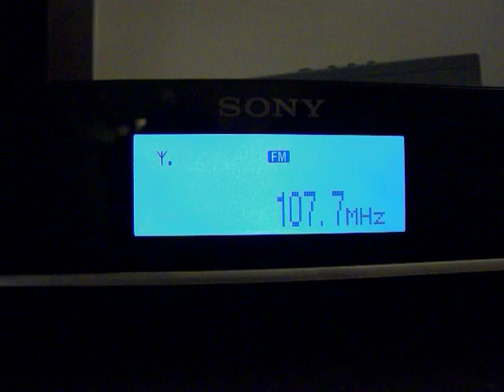WGNA DX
WGNA Albany, NY 107.7 DX

140 miles